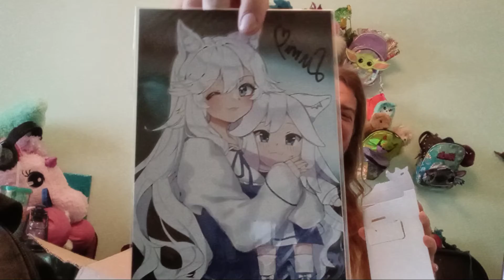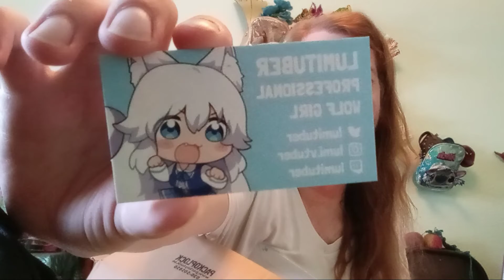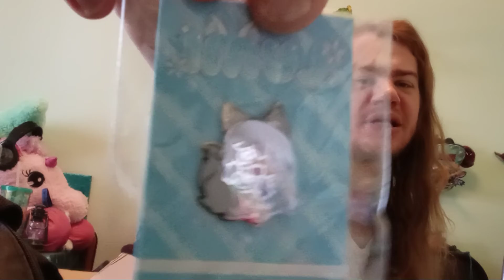Lumituber Unboxing Plush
Today, for my birthday i was just relaxing.   went to my car to check something just as a delivery van pulled up.   much to my surprise and excitement, Lumi's team found my change of address last minute and sent the package to my grandmothers and not my moms.

SO MUCH HAPPYNESS!!

i am SOOOO THANKFUL that it was not sitting on a porch.

My inner child defense mechanisim is so happy that the wait for this plush is over.